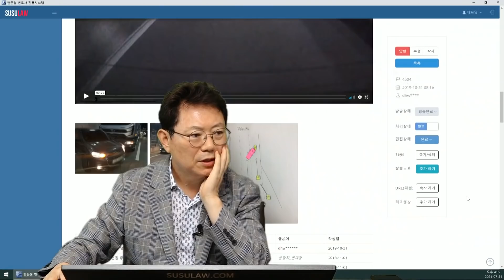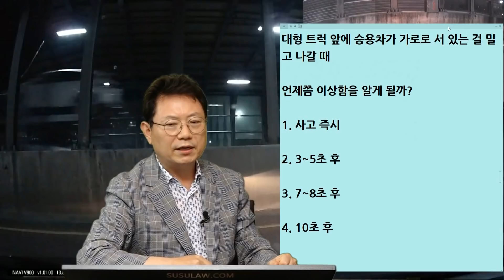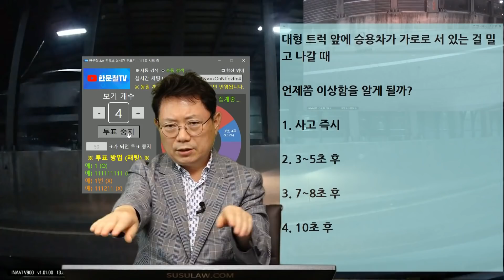12115회. 트럭에 밀려 190미터를 끌려갔습니다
b4504, 210731 토 오후 생방송, 트럭에 밀려가는 공포의 190m

덤프트럭이 차로변경하면서 사각지대의 블박차를 못 보고 190미터를 밀고 간 사고

트럭 보험사는, 블박차와 트럭의 동시차로변경이라고 주장했다가
나중에 트럭이 100% 인정

트럭 운전자는 펑크 인줄 알고 나중에 스파크를 발견했다고

“2차선 뒤에 있던 카고트럭이 깜빡이 신호도 없이 갑자기 3차선으로(제 차선) 차선 변경을 시도했습니다.
그리곤 그대로 운전석을 박았고 저는 트럭 앞쪽으로 가로로 붙은 체 190미터 가량 앞으로 끌려갔습니다.

그런데 상대측은 양측이 차선변경하다 일어난 사고로 쌍방 부주의를 주장한다고 전달받았습니다.
저는 너무 부당하다고 생각됩니다.

깜빡이 신호도 안 켠 체 뒤에서 무작정 차선변경하는 차량을 피하지 못해 저에게도 과실이 있다고 합니다.

어둡고 차가 많았던 무진로에서 시야확보 조차 하지 않은 채 깜빡이 신호 없이 무작정 차선을 변경한 트럭의  부주의함이 사고의 원인이라 생각이 듭니다.

* 과실비율은 100:0이어야 하고
나중에 트럭쪽에서 100:0 인정했음

상대방 운전자분은 타이어가 펑크난 줄 알았고 계속 주행했다고 말씀하셨습니다.
그러다 이상해서 아래를 보니 제가 붙어 있었고 그때 차를 세웠다고 하셨습니다.

* 투표

대형 트럭 앞에 승용차가 가로로 서 있는 걸 밀고 나갈 때

언제쯤 이상함을 알게 될까?

1. 사고 즉시  (10%)

2. 3~5초 후  (42%)

3. 7~8초 후  (20%)

4. 10초 후  (28%)

33초에 사고나서
46초에 비상등 켜고
55초에 멈춤